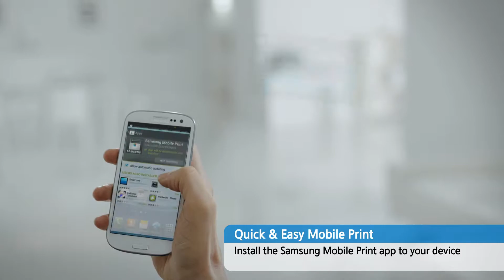IT Samsung Mobile Print 2 Quick & Easy Mobile Print